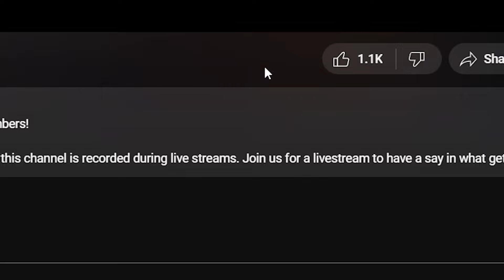🎵 The Hillbilly Moon Explosion - Down On Your Knees REACTION